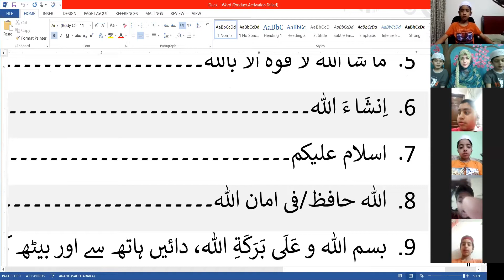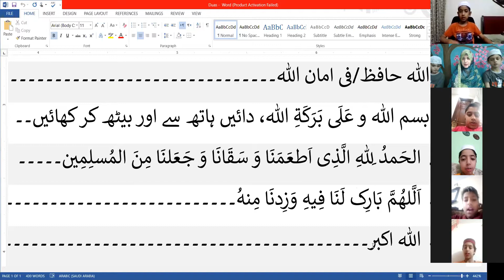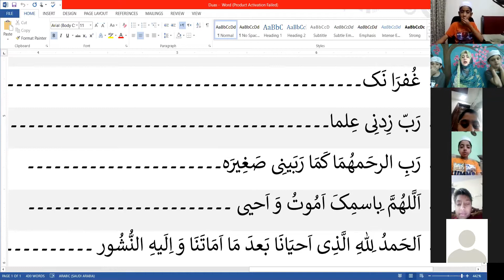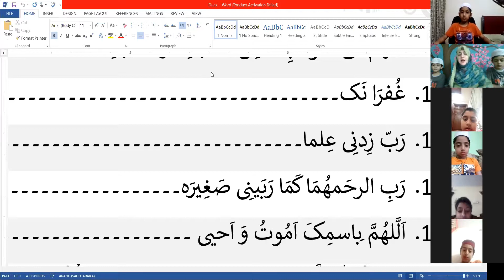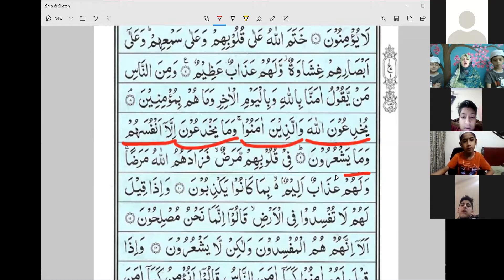Online Qur'an Class lesson 12 Senior section Step Ahead Schools F-10 Islamabad